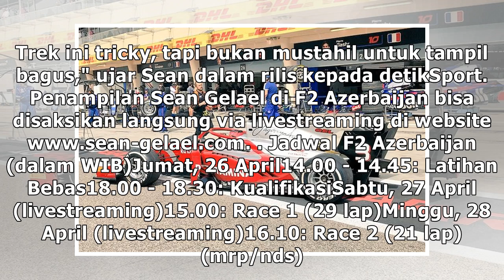Saatnya Sean Gelael Bayar Kegagalan di Baku